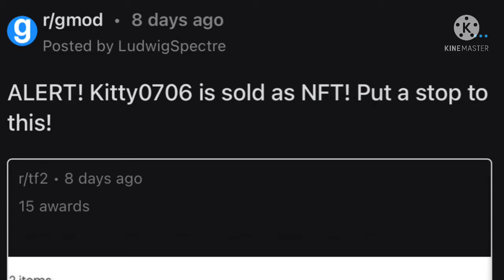Kitty0706 is being used as an NFT… (R.I.P. Kitty0706)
Kitty0706 was a Gmod youtuber, who did funny Gmod animations and videos, including gaming.
He was funny, talented, and loved. But sadly, he passed away, on Jan, 25th, 2015, due to leukemia.
Kitty’s real name was Colin Wyckoff.
Tomorrow is his 7th year anniversary.

R.I.P. Colin Wyckoff, and his channel, Kitty0706.